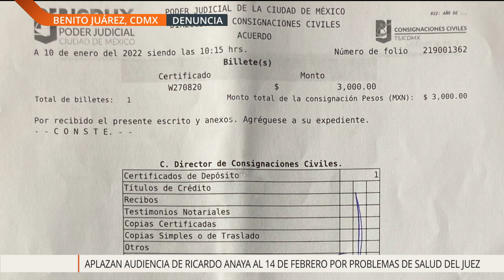PRESA EN SU PROPIA CASA! Bertha es víctima de acoso por parte de sus vecinos.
Sin embargo las Autoridades parecen estar en su contra.